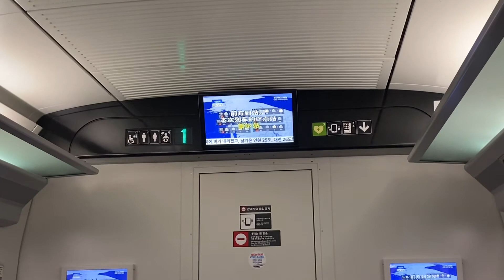2021년 8월 28일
생애 첫 ktx